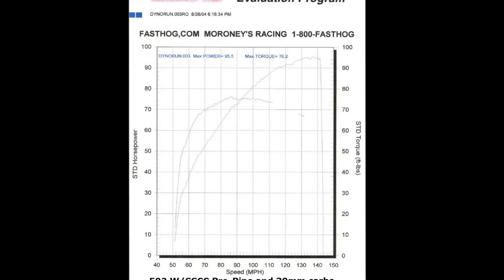NV 1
SS Custom Cycles Custom Yamaha Bagger Build "NV"